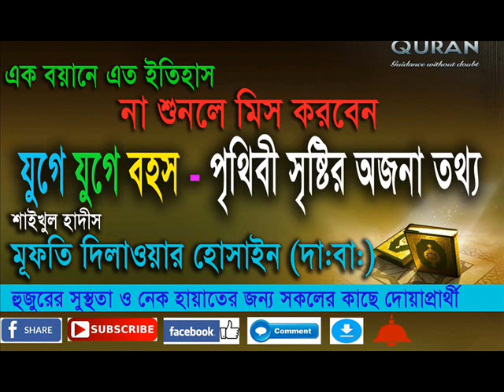যুগে যুগে বহসের ইতিহাস এবং পৃথিবী সৃষ্টির অজানা তথ্য - মুফতি দিলাওয়ার হোসাইন (দা.বা)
যদি কেউ হুজুরের কাছে কোনো প্রশ্ন করতে চান তাহলে এই নম্বর এ আদবের সাথে কল করুন - ইটা হুজুরের নম্বর: ০১৭১১১৫৩০২৯ আর কেউ হুজুরের সাথে দেখা করতে চাইলে শুক্রবার বাদ জুম্মা দেখা করতে পারবেন. প্রতি ইংরেজি মাসের প্রথম জুম্মা হুজুর আজিমপুর চাপড়া মসজিদ এ পড়ান আর বাকি জুম্মা মসজিদ আকবর কমপ্লেক্স,মিরপুর -১ এ পড়ান